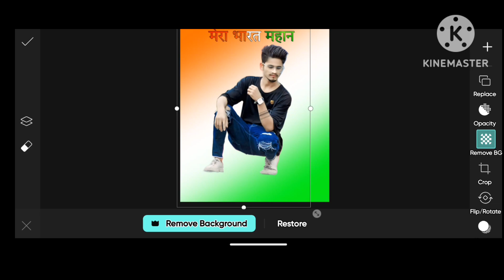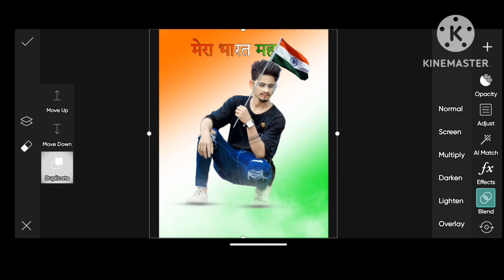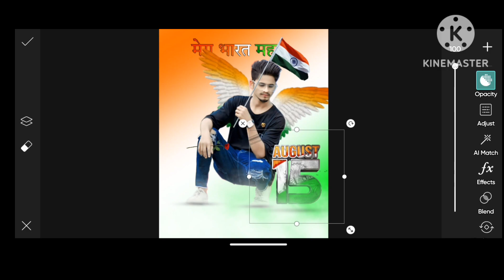15 August 2024 background photo editing tutorial|happy independence day 2024 editing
about: upcoming independence day celebration photo editing tutorial|15 August photo editing